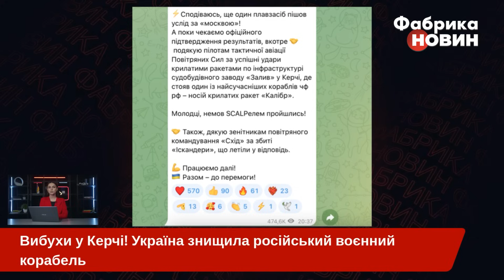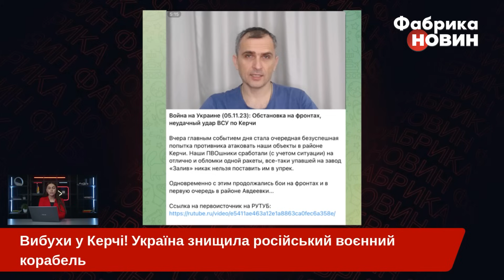💣Екстрено! У Керчі вибухи - РАКЕТА ЗНЕСЛА КОРАБЕЛЬ РФ. Росіяни екстрено ховають флот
Українські ракети дісталися Керчі в тимчасово окупованому Криму. Командувач Повітряних сил генерал-лейтенант Микола Олещук підтвердив, що українські військові потопили один із найсучасніших кораблів флоту РФ – носій крилатих ракет "Калібр". У ВМС кажуть: росіяни в ступорі. Після удару України по заводу в окупованій Керчі  Чорному та Азовському морях зараз по 1 ворожому кораблю. Ракетоносіїв немає,  заявив Дмитро Плетенчук. Деталі - на “Фабриці новин”.